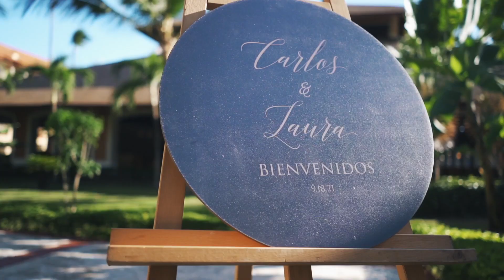Punta Cana Wedding 2021 Laura + Carlos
Wedding in Punta Cana. Destination weddings in Dominican Republic. Wedding videos by CoresFilms.